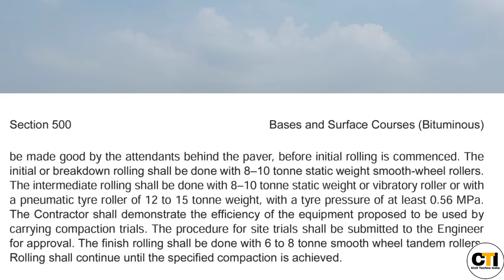How to Check Depth of Bituminous Concrete || With IS Specification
Thank you for taking out time to watch my . Do "LIKE" the video if you enjoyed watching or Do "COMMENT" if you want to Suggest something or Appreciate my